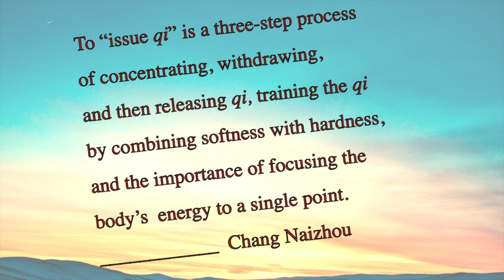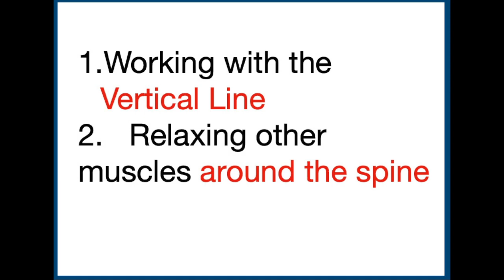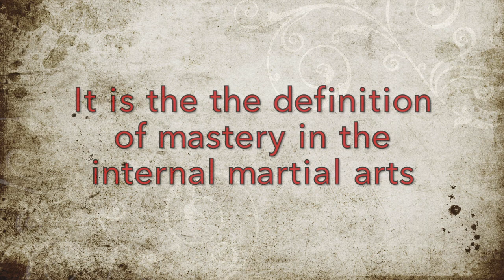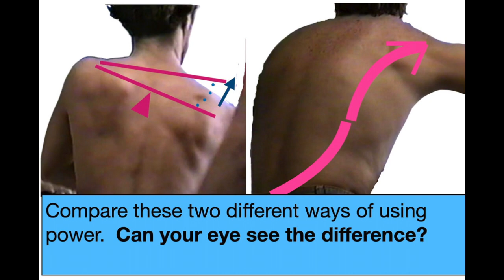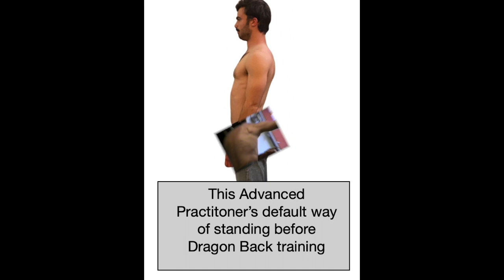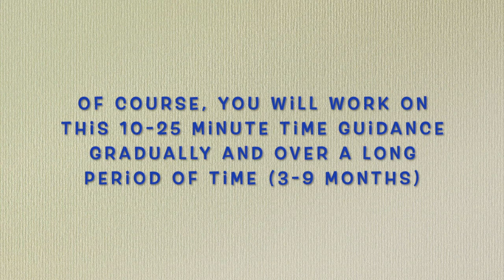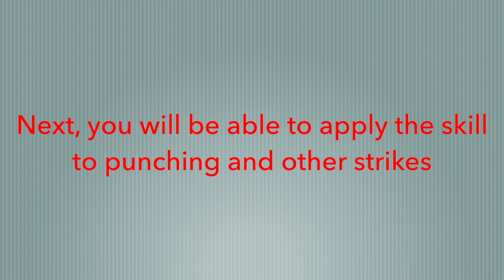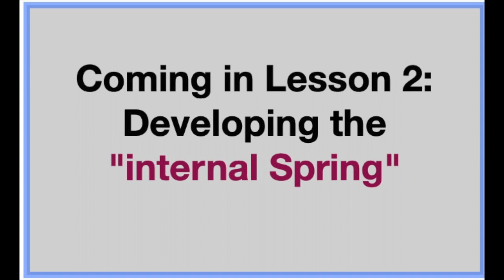"One Point Mind" Brutal efficiency. Mind-Body-intention focused training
Mind-Body Power Integration for the Advanced Internal Martial Artist.
Vol 1, Lesson 1 Internal Power in the Internal Arts. ONE POINT MIND
John Bracy's secrets of mind-body training. For decades this material was taught only to a select group of his most advanced students.
Note: Although this material is designed for the more athletic student, if practiced gradually and incrementally, the material can be beneficial for everyone, even the elderly.

"Bankrobber" music by Matt Reardon. Used with permission